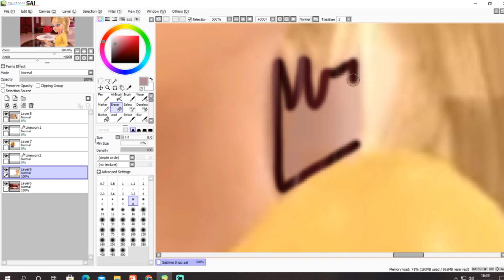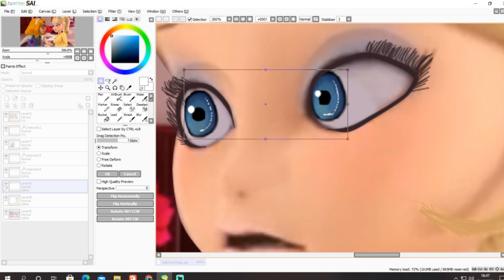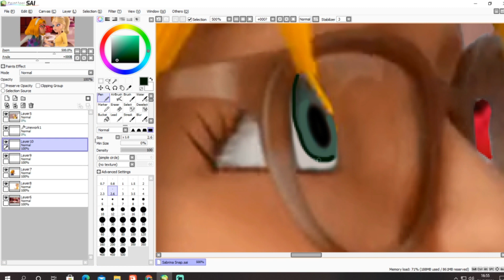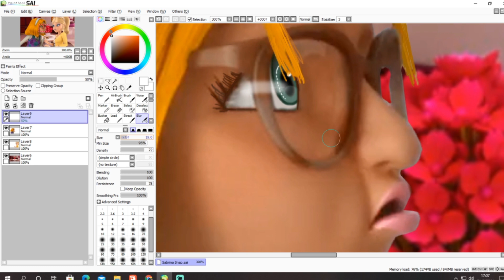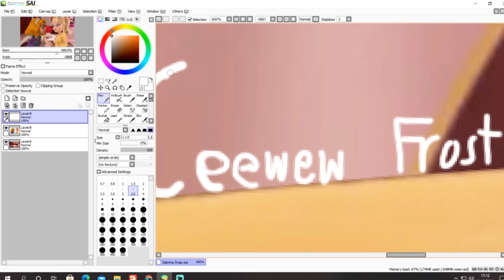Miraculous Ladybug [Speededit] I had enough of you!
Hey everyone! i am here with another edit once again and sorry if it took so long since i was kinda trying to think of something interesting.. which is also based from the old spoiler long ago that they reveal that sabrina and chloe friendship will change so i was thinking that right now.. chloe stil eh.. chloe and we all do know that sabrina and chloe has been friend since kindergarden and chloe attitude still remain the same but more worst and not to mention the way she treat sabrina in s4 too.. i know you all want chloe to become good.. but don't you think this isn't a right time yet? cuz if she ever gonna change then i think it might be when sabrina stop being friends with her after using a dog miraculous and finally manage to stand up for herself tho... and that would probably make chloe rethink again of what she has done to sabrina so far and i also think that with zoe influence it might be able to help her change too

Story:
Chloe: About time Sabrina.. what you take you so long? *realized she come and pick her stuff before going home and ignore chloe* hey you idiot! answer me.. when i talk to you!
Sabrina: *turn around and slowly walking toward chloe* You have no rights of telling me what to do chloe...
Chloe: Ppft.. w..What are you even talking about sabrina?  you're being ridiculous right now
Sabrina: I'm saying that i'm done being friends with you CHLOE!, YOU ALWAYS TREAT ME EVEN MORE WORSE THAN ALL OF THOSE YEAR WAY BACK THEN.. AND DO I EVEN GET ANYTHING FROM YOU IN RETURN?!, NO! YOU SERIOUSLY TREAT LIKE A SLAVE AND FORCE ME TO DO TONS OF THING FOR YOU.. WHILE SOME OF THE EASY THING YOU COULD JUST DO IT YOURSELF!.. AND NOT TO MENTION THAT YOU CHOOSE TO BULLY SOMEONE ALL THE TIME TOO!.. IT'S NOT EVEN FUNNY ANYMORE!... I'M DONE WITH THIS FAKE FRIENDSHIP WE HAD NOW..
Chloe: S.. Sabrina.. You can't just do this to me!?
Sabrina: Oh yeah? Watch me.. *walk away from her face and starting open the door* i'm giving you a chance... chloe to apolagize infront of me..
Chloe: .
Sabrina: tch. what do i even expect from a girl like you... you can't even treat me like an actual friend... goodbye chloe... our friendship is over.. i'm heading to marinette..
Chloe: Sabrina!

*sabrina slam the door so loud and leave chloe speechless with all those world she told to him and chloe starting to remember all the bad additude she did from the start*